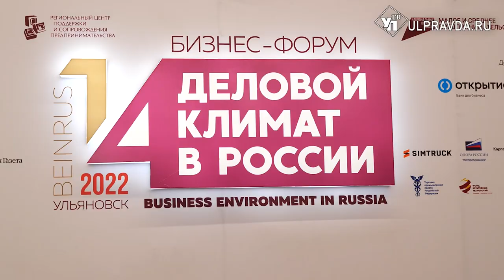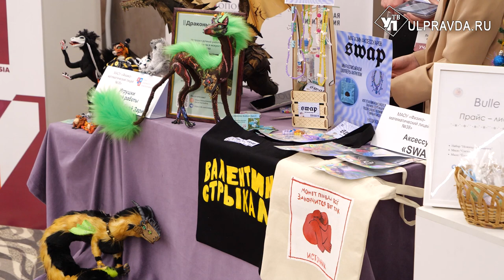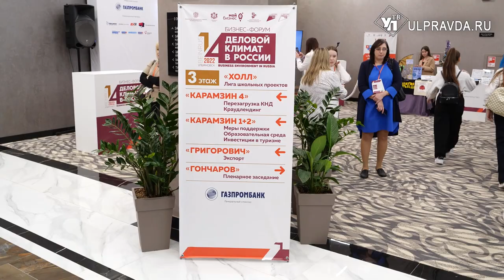В Иран – зерно, мебель – на «Яндекс. Маркет». Какие перспективы открываются для ульяновского бизнеса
Завершающий день форума «Деловой климат в России» стал богат на соглашения. Для регионального бизнеса открывается больше возможностей и перспектив развития. Важная составляющая - сотрудничество с Ираном. Подробнее в нашем сюжете.